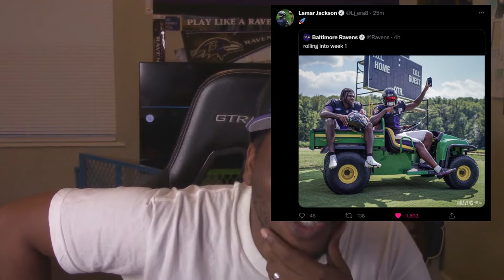LAMAR JACKSON STARTING WEEK 1 RIGHT?